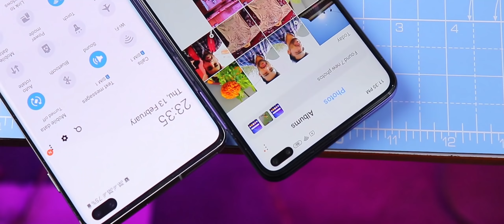Motorola One Fusion Plus Vs Redmi Note 9 pro max Vs Poco X2 - Full Detailed Camera Comparison !!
Hello !!

Today in this video I am sharing my opinion about Cameras of Motorola One Fusion Plus Vs Redmi Note 9 pro max Vs Poco X2.

Thanks
PIYUSH
HFV Unbox